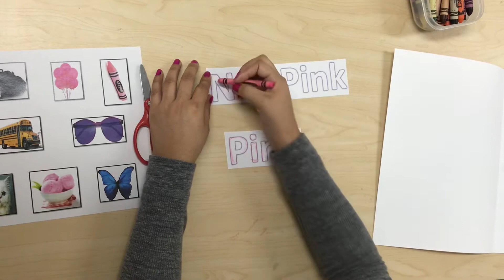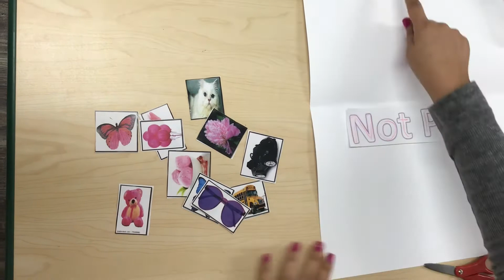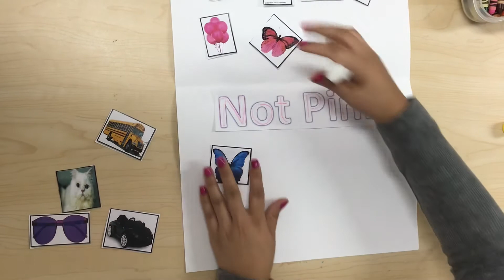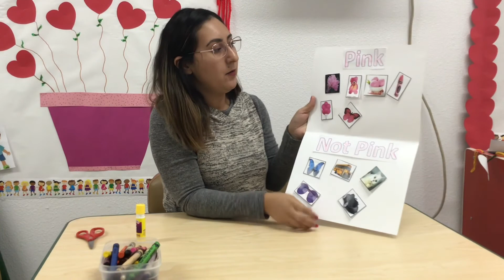Wk 25 Art - Thursday - Pink Objects